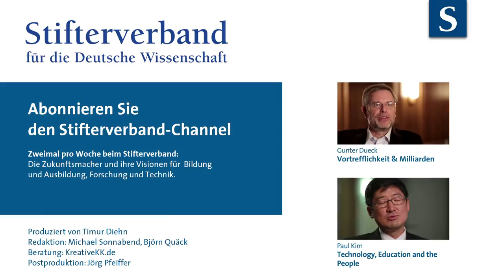Gunter Dueck: Forschung & Leidenschaft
Was braucht man, damit aus einer Idee ein innovatives Produkt wird? Gunter Dueck - Mathematiker, Philosoph und Querdenker - hat darauf eine Antwort: mehr Leute, die über eine Erfindung sagen: "Das ist mein Baby!"